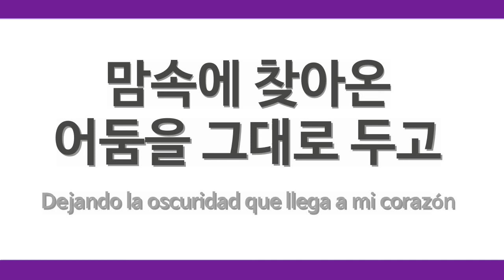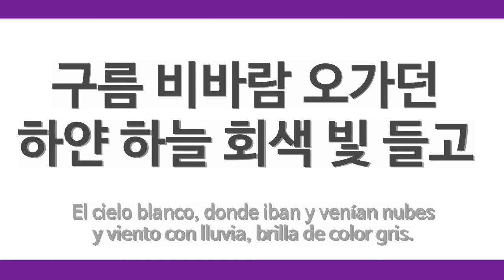🎧🎶Akdong Musician(AKMU) - 얼음들 | CANCIONES COREANAS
안녕하세요?
Nuevo vídeo de la sección CANCIONES COREANAS. Todo explicado en español. Espero que os parezca interesante. Y si queréis que vuestra canción salga en el próximo vídeo de la sección. Actualmente debía hacer la canción escogida pero la encuesta solo ha recibido dos votos, uno de ellos mío. Así que he utilizado esta canción que ya tenía traducida hace tiempo. Ojalá participe mas gente. Id al siguiente link (que es la misma antigua votación) y votadla o proponedla en los comentarios:

Si tenéis alguna duda dejad un comentario y os contestaré lo antes posible.